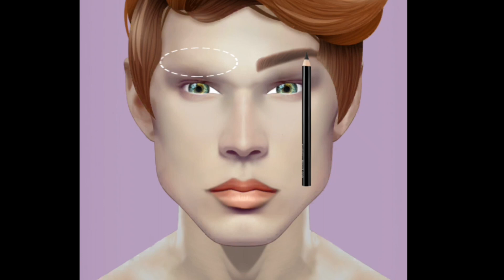New avatar look | Remove maggots and pimples popping |face Deep cleaning animation asmr viral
in this video I do remove pimples popping and clean maggots and makeover avatar makeup animation asmr

makeup animation
makeup ASMR
makeup tutorial and makeup cleaning
ASMR sleep
makeup asmr  fast and aggressive
ASMR animation belly button
ASMR animation clinic
ASMR animation piercing pus clean
ASMR animation maggots remove
ASMR animation worts remove
ASMR animation worms treatment
animation armpit waxing
animation infected treatment
hair falling treatment ASMR
Hair falling animation asmr
ASMR face treatment and makeover animation
asmr cellular animation
asmr animation booger removal